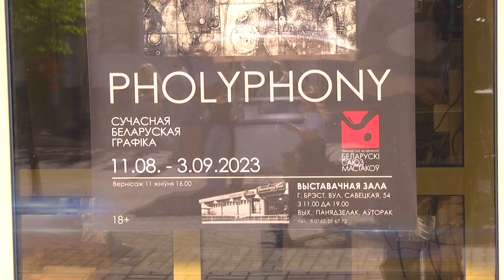2023-08-15 Выставка «Pholyphony. Сучасная беларуская графiка».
Культурная жизнь города над Бугом отличается особым колоритом и, что, самое главное, не перестает завораживать и удивлять брестчан разнообразием: это и театральные постановки, и концерты, различные фестивали и выставки. В этот раз брестчан удивляла экспозиция, которая была представлена в «Выставочном зале» под названием «Pholyphony. Сучасная беларуская графiка». Для зрителей эта выставка – уникальная возможность познать современную графику и научиться получать удовольствие от тонкой, но очень сильной энергетики, которая свойственна для данного вида искусства.
*Наши контакты:*
✅Телефон горячей линии:
54-63-67